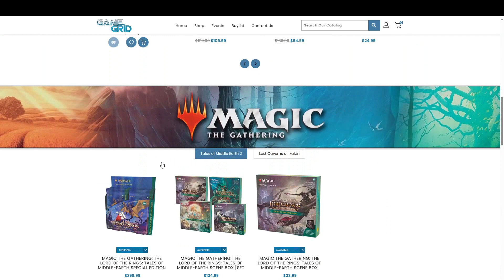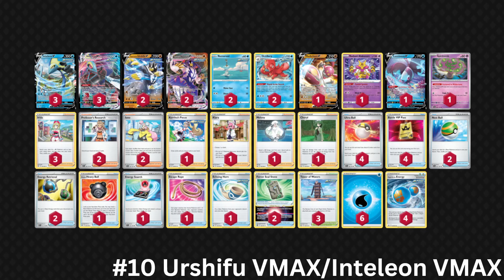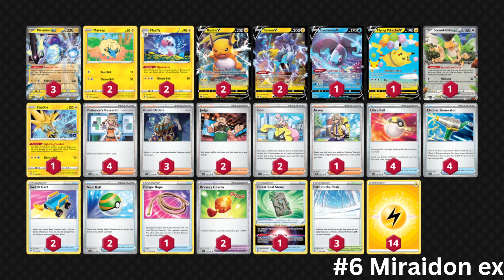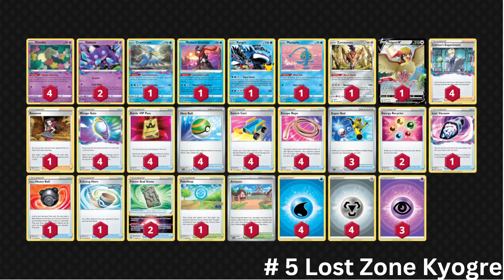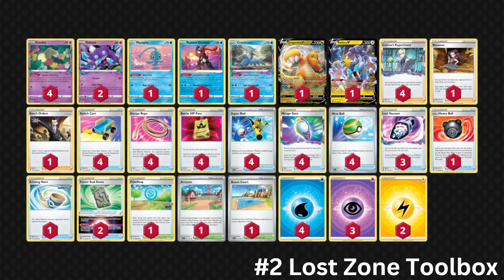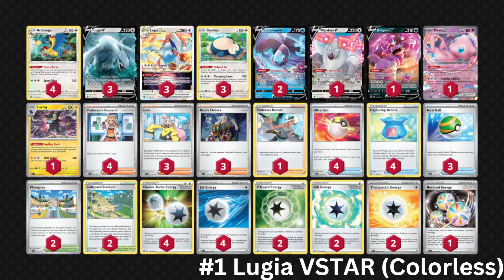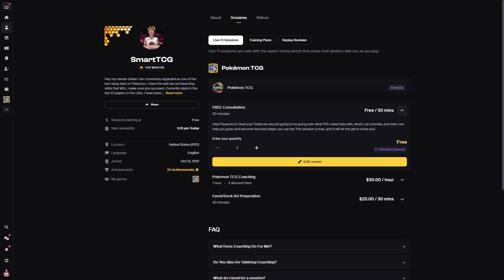Top 10 Best Pokemon TCG Decks (Regionals)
*⭐Checkout GameGridSLC.com for the best trading card game product on the market!

🔹Pokemon 151 ETB
🔹Pokemon 151 Booster Bundle
🔹Pokemon Obsidian Flames Booster Box
🔹Pokemon Obsidian Flames ETB

☑️Decklist:
Pokémon: 12
1 Cresselia LOR 74
2 Gardevoir CRE 61
1 Mew CEL 11
1 Lumineon V BRS 40
3 Kirlia SIT 68
1 Ralts SIT 67
1 Kirlia CRE 60
3 Ralts ASR 60
1 Radiant Greninja ASR 46
1 Manaphy BRS 41
2 Gardevoir ex SVI 86
1 Zacian V CEL 16

Trainer: 14
2 Boss's Orders RCL 189
4 Level Ball BST 129
1 Forest Seal Stone SIT 156
1 Pal Pad SVI 182
1 Professor's Research SSH 201
1 Artazon PAL 171
2 Fog Crystal CRE 140
4 Battle VIP Pass FST 225
3 Iono PAL 185
1 Worker SIT 167
2 Super Rod PAL 188
2 Collapsed Stadium BRS 137
3 Ultra Ball SVI 196
3 Rare Candy SVI 191

Energy: 2
2 Reversal Energy PAL 192
10 Basic {P} Energy Energy 5

Pokémon: 7
4 Comfey LOR 79
2 Sableye LOR 70
1 Manaphy BRS 41
1 Radiant Greninja ASR 46
1 Cramorant LOR 50
1 Dragonite V PR-SW 154
1 Raikou V BRS 48

Trainer: 16
4 Switch Cart ASR 154
4 Escape Rope BST 125
1 Hisuian Heavy Ball ASR 146
1 Echoing Horn CRE 136
3 Lost Vacuum CRZ 135
4 Battle VIP Pass FST 225
1 PokéStop PGO 68
4 Super Rod PAL 188
1 Roxanne ASR 150
4 Mirage Gate LOR 163
2 Forest Seal Stone SIT 156
4 Nest Ball SVI 181
4 Colress's Experiment LOR 155
1 Boss's Orders RCL 154
1 Artazon PAL 171
1 Beach Court SVI 167

Energy: 3
2 Basic {L} Energy Energy 4
4 Basic {W} Energy Energy 3
3 Basic {P} Energy Energy 5

Pokémon: 9
2 Raichu V BRS 45
1 Flying Pikachu V CEL 6
2 Mareep EVS 54
1 Zapdos PGO 29
2 Flaaffy EVS 55
1 Lumineon V BRS 40
3 Miraidon ex SVI 81
2 Raikou V BRS 48
1 Squawkabilly ex PAL 169

Trainer: 13
2 Iono PAL 185
4 Ultra Ball SVI 196
1 Arven OBF 186
1 Forest Seal Stone SIT 156
3 Path to the Peak CRE 148
2 Bravery Charm PAL 173
1 Escape Rope BST 125
3 Boss's Orders PAL 172
2 Nest Ball SVI 181
2 Judge SVI 176
4 Professor's Research SVI 189
4 Electric Generator SVI 170
2 Switch Cart ASR 154

Energy: 1
14 Basic {L} Energy Energy 4

Pokémon: 9
2 Rapid Strike Urshifu V BST 87
3 Inteleon VMAX FST 79
1 Lumineon V BRS 40
2 Rapid Strike Urshifu VMAX BST 88
2 Remoraid BST 36
3 Inteleon V FST 78
1 Medicham V EVS 83
1 Radiant Alakazam SIT 59
2 Octillery BST 37

Trainer: 16
3 Tower of Waters BST 138
4 Ultra Ball SVI 196
1 Irida ASR 147
1 Cheryl BST 123
1 Escape Rope BST 125
2 Korrina's Focus BST 128
2 Energy Retrieval SVI 171
1 Hisuian Heavy Ball ASR 146
1 Echoing Horn CRE 136
4 Battle VIP Pass FST 225
3 Iono PAL 185
2 Melony CRE 146
1 Klara CRE 145
3 Forest Seal Stone SIT 156
2 Nest Ball SVI 181
2 Professor's Research SVI 189

Energy: 2
4 Rapid Strike Energy BST 140
6 Basic {W} Energy Energy 3

Pokémon: 10
1 Lumineon V BRS 40
1 Pidgeot V LOR 137
2 Pidgeot ex OBF 164
2 Mew CEL 11
2 Pidgey OBF 162
1 Manaphy BRS 41
1 Radiant Charizard PGO 11
4 Charmander MEW 4
3 Charizard ex OBF 125
1 Charmeleon MEW 5

Trainer: 15
4 Ultra Ball SVI 196
1 Escape Rope BST 125
4 Rare Candy SVI 191
4 Arven OBF 186
1 Lost City LOR 161
2 Lost Vacuum CRZ 135
4 Battle VIP Pass FST 225
3 Iono PAL 185
1 Super Rod PAL 188
2 Forest Seal Stone SIT 156
2 Nest Ball SVI 181
1 Choice Belt PAL 176
1 Artazon PAL 171
1 Collapsed Stadium BRS 137
3 Boss's Orders PAL 172

Energy: 1
8 Basic {R} Energy Energy 2

Pokémon: 10
2 Rapid Strike Urshifu V BST 87
3 Inteleon VMAX FST 79
1 Lumineon V BRS 40
2 Rapid Strike Urshifu VMAX BST 88
2 Remoraid BST 36
3 Inteleon V FST 78
1 Medicham V EVS 83
1 Radiant Alakazam SIT 59
2 Octillery BST 37
1 Spiritomb PAL 89

Trainer: 16
3 Tower of Waters BST 138
4 Ultra Ball SVI 196
1 Irida ASR 147
1 Cheryl BST 123
1 Escape Rope BST 125
2 Korrina's Focus BST 128
2 Energy Retrieval SVI 171
1 Hisuian Heavy Ball ASR 146
1 Echoing Horn CRE 136
4 Battle VIP Pass FST 225
3 Iono PAL 185
2 Melony CRE 146
1 Klara CRE 145
2 Forest Seal Stone SIT 156
2 Nest Ball SVI 181
2 Professor's Research SVI 189

Energy: 2
4 Rapid Strike Energy BST 140
6 Basic {W} Energy Energy 3